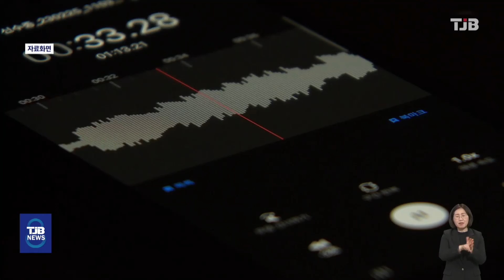200억원 가로챈 보이스피싱 일당, 징역 13년 등 중형｜ TJB 대전·세종·충남뉴스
보이스피싱으로
2백여 억원을 가로챈 일당이
중형을 선고받았습니다.

대전지법 천안지원 형사1부는
지난 2017년부터 지난해까지
수사기관이나 금융기관을 사칭해
150여 명으로부터 약 2백억 원을 가로챈
혐의를 받는 48살 A씨에게 징역 13년을,
일당 32살 B씨와 28살 C씨에게는
각각 징역 11년과 징역 7년을 선고했습니다.

재판부는 피해자들이 전 재산을 잃는 등
심각한 경제적 피해를 봤고,
사칭당한 기관은 신용을 훼손당해
엄벌할 필요성이 크다고 설명했습니다.